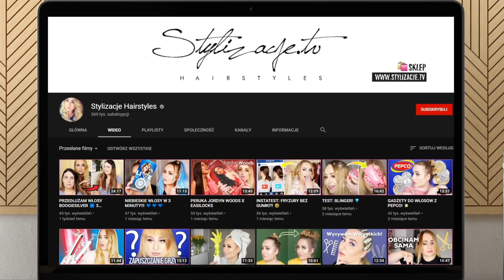Karolina StylizacjeTV - jedyna taka w Polsce?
Karolina StylizacjeTV - jedyna taka w Polsce? Karolina Gołębiewska z kanału StylizacjeTV jest jedną z pierwszych youtuberek modowych w naszym kraju. I choć minęło sporo czasu odkąd zaistniała, dziś już jako żona i mama, nadal odnajduje w pędzącym świecie Internetu z coraz młodszymi gwiazdami sieci. Jak to wszystko się zaczęło? Po co zamieściła pierwszy film? Jak wyglądają jej biznesy? Co oprócz spełnienia i sposobu na życie przyniósł jej YouTube? I dlaczego w materiałach które zamieszcza nie znajdziecie wizerunku jej córki? Zobaczcie!